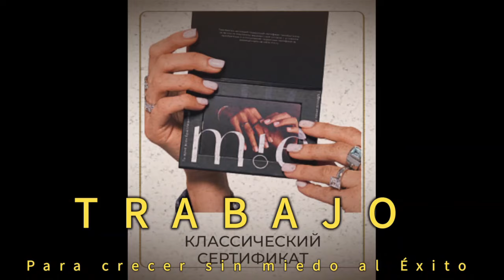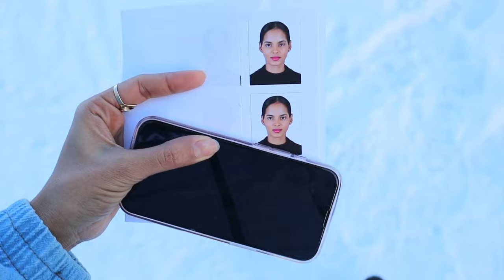RESOLVIENDO‼️me hice las fotos💭Limpiando a lo cubano ya hacia falta😁